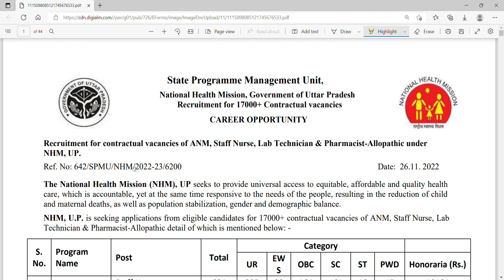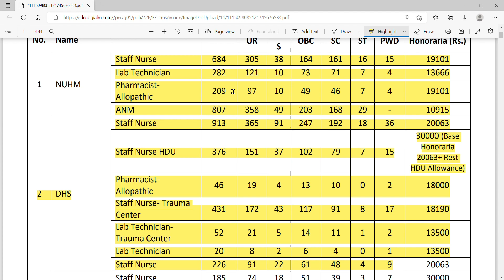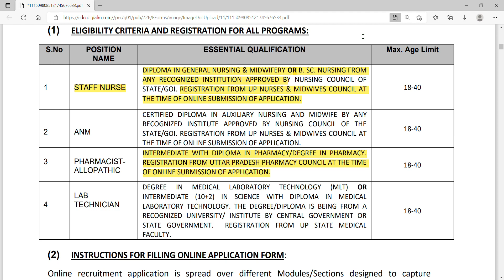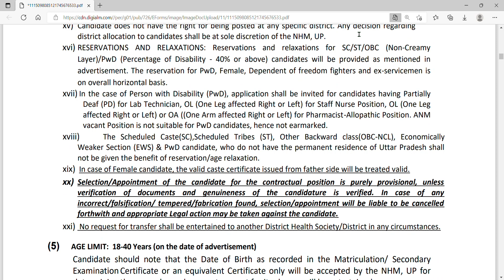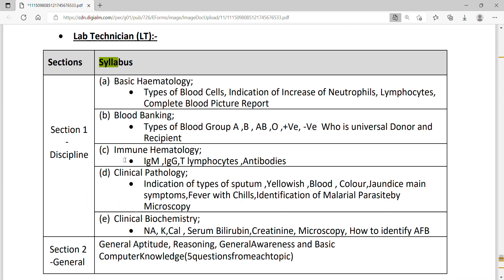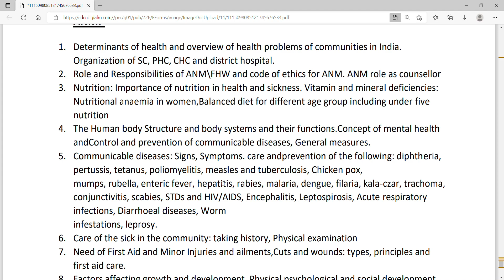Upnhm 17000 Vacancy 2022 / Upnrhm NHM Staff Nurse, Anm, Lab Technician, Pharmacist Online Form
About this video - up pharmacist vacancy 2022 latest news || up nhm vacancy 2022
Pharmacist Recruitment 2022 || UP Pharmacist Vacancy 2022 || UP NHM Pharmacist Govt. Jobs 2022 || up nhm vacancy 2022 online apply

About video:-
govt pharmacist
pharma adhyayan

pharma jobs
pharmacist recruitment 2022
pharmacist jobs